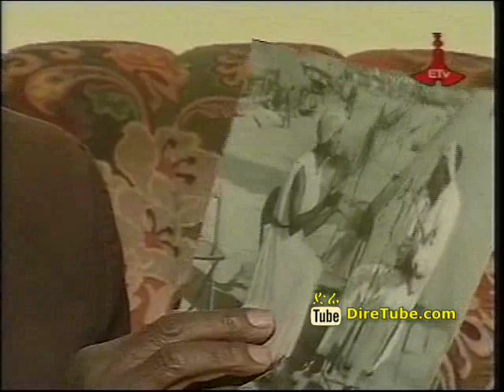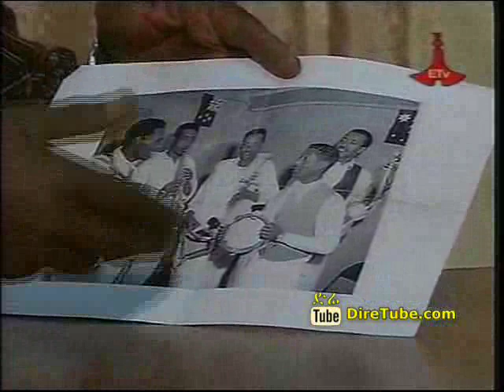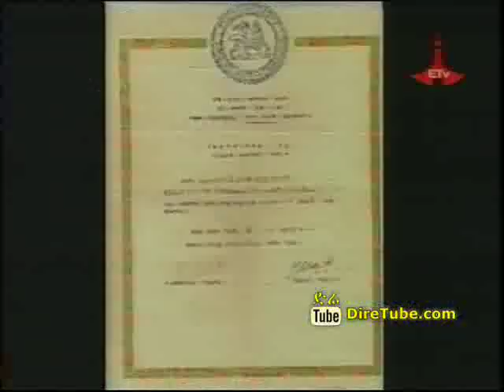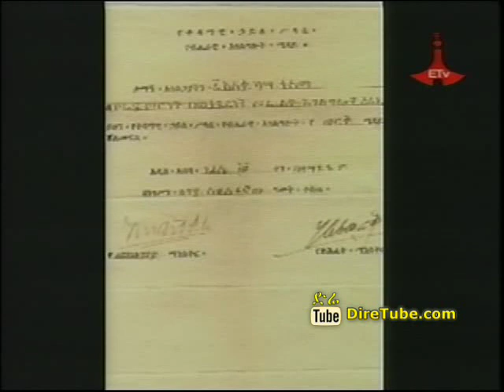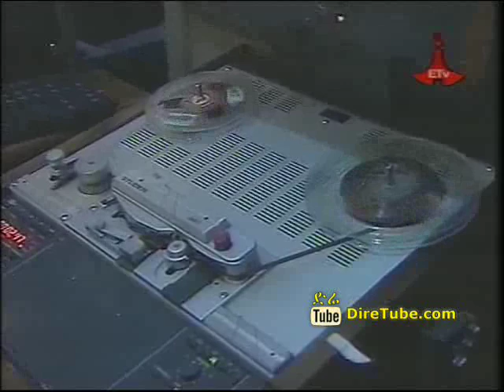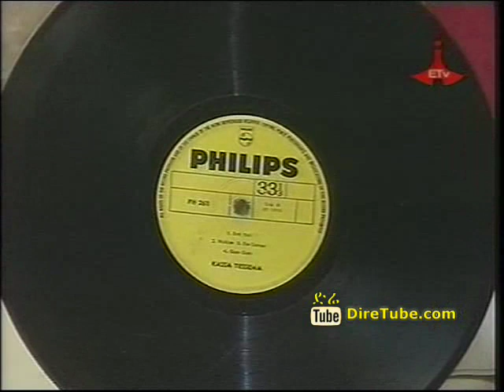Music and History The Legendary Artist Kassa Tessema - Part 2